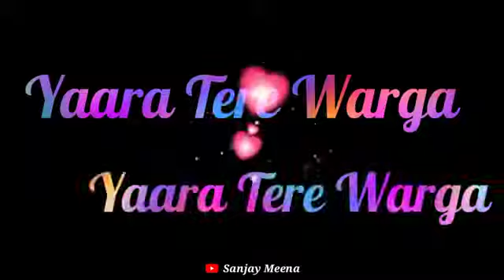Jass Manak New Song Yaara Tere Warga Whatsapp Status